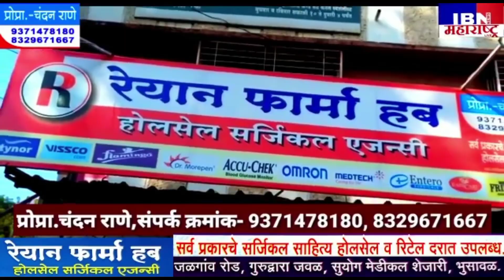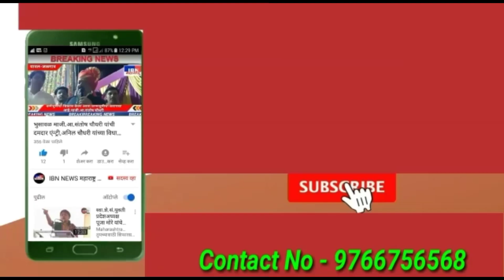भुसावळ-पाहावले गेले नाही...,मुख्याध्यापिका यांनी घेतला पुढाकार,IBN NEWS महाराष्ट्र LIVE